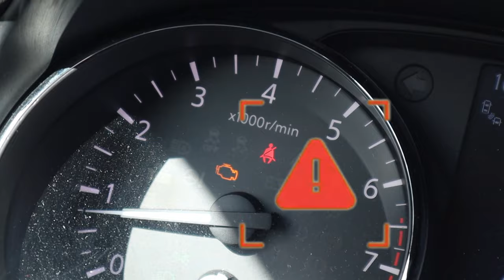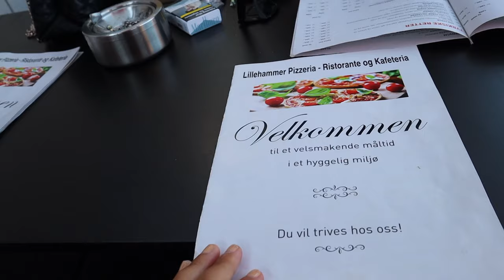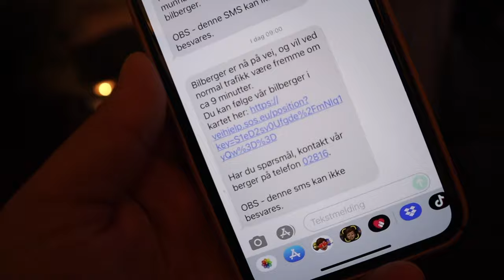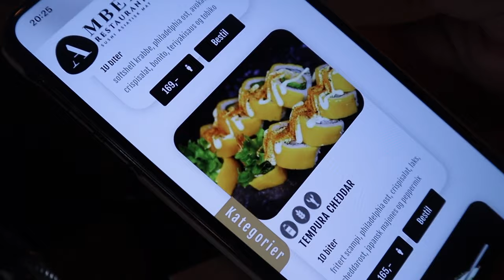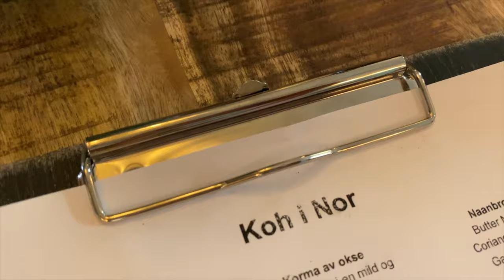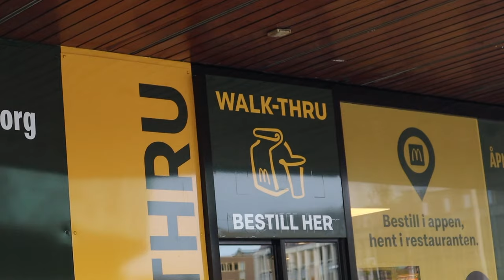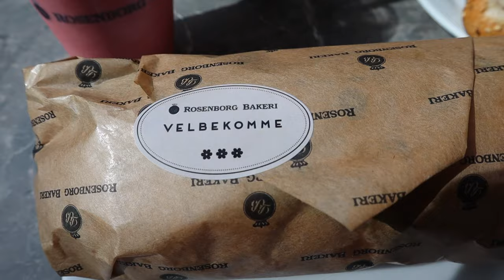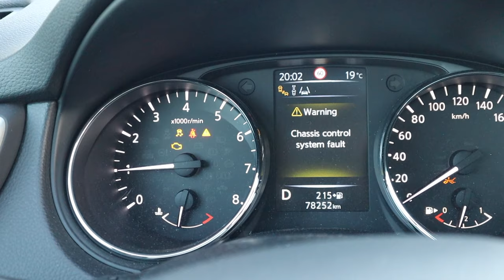BILEN STOPPER PÅ VEIEN *KRISE*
Vi begir oss ut på en lang kjøretur i god tro om at vi skal lage en flyttevlogg fordi Roz flytter til Trondheim - i stedet blir det kaos og mange overraskelser dukker opp på veien.
PS: husk også å justere til HD :-)